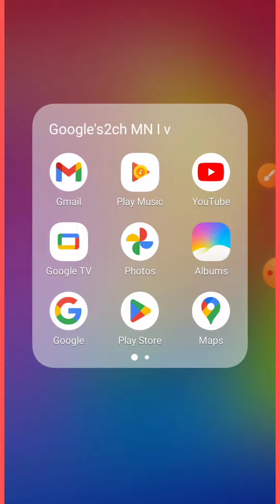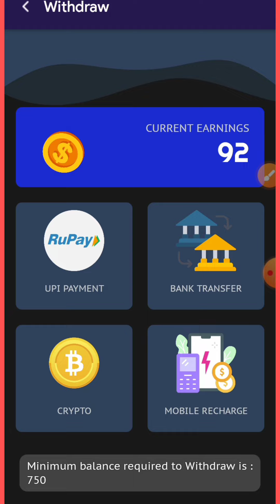tzap wallet app | fake ya real | full information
Are you considering using the Tzap Wallet app and wondering if it’s legitimate or a scam? This article provides a detailed review of Tzap Wallet, including its features, security measures, and user feedback. Learn how to identify red flags and protect yourself from potential scams in the digital wallet space.

Tzap Wallet
Digital Wallet
Scam Alert
Financial Security